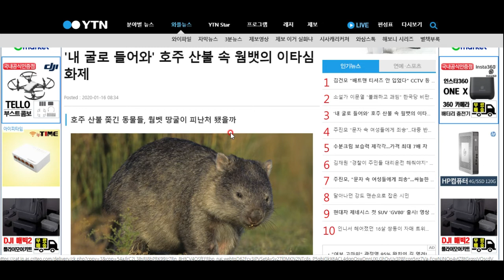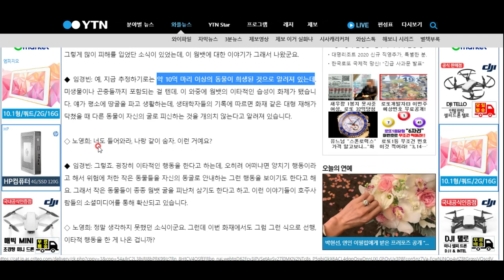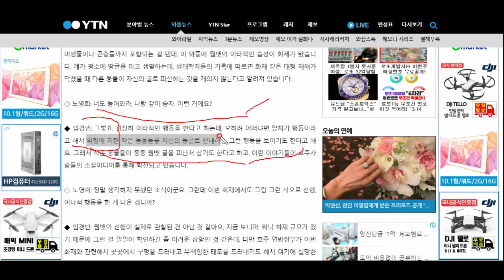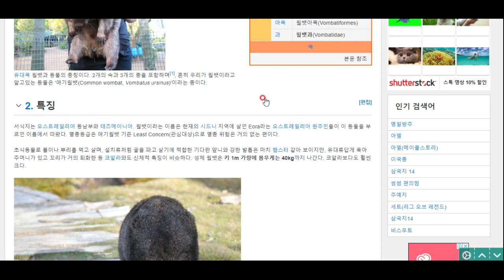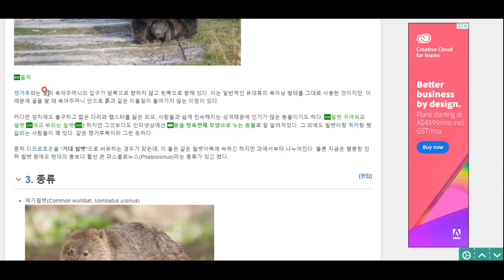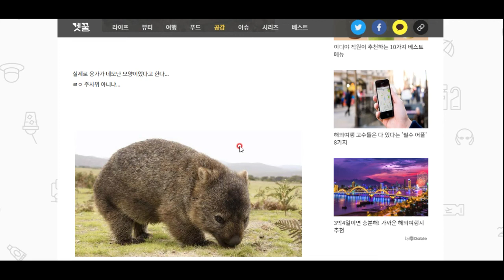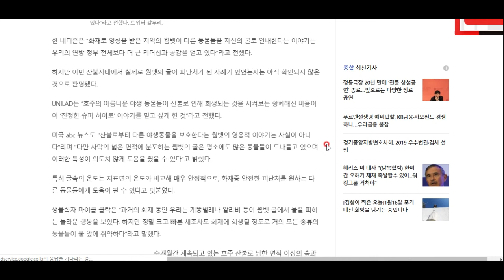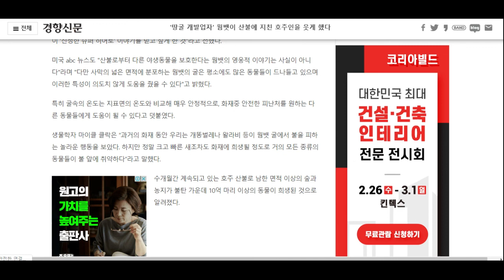호주의 유대류 웜뱃이라는 동물이 자신의 땅굴로 동물들을 도피시키고 있다는 보도가 나돌고 있습니다.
그 소문은 과연 진실일까요? 한번 들여다 봅시다. 더불어 귀여운 웜뱃이라는 동물에 대해서도 알아봅시다^^ - 넘나 재밌고 유용한 교양 상식백과